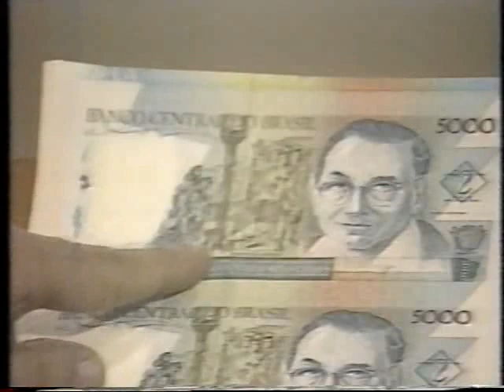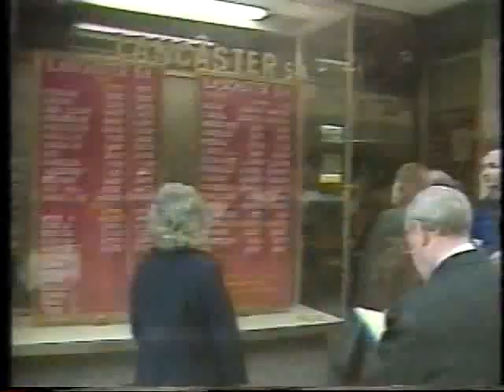Jornal da Globo - 04/08/1988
Só o comecinho